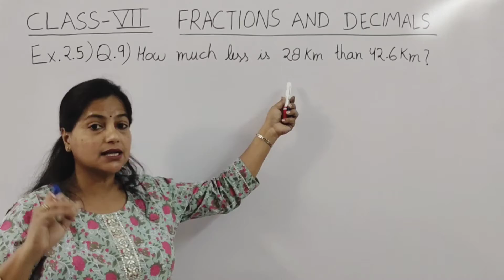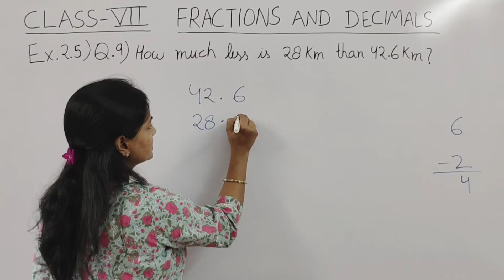Q.9 - Ex 2.5 - Fractions And Decimals - Chapter 2 - Class 7 - NCERT Maths